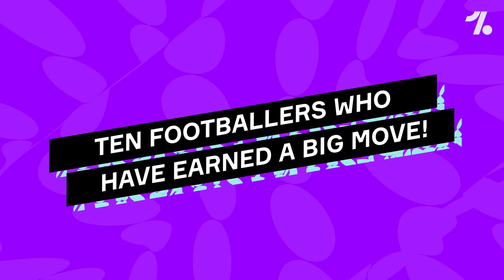10 Footballers Who Deserve A BIG Transfer IMMEDIATELY!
Which footballers have smashed this 20/21 season so brilliantly that they deserve a big money transfer move? Has the likes of Aston Villa's Jack Grealish earned a move to Manchester United? What about the super talented Mikel Oyarzabal, who has piqued the interest of Real Madrid? If they don't happen within the deadline of the January Transfer Window, then after the Euros and during the summer we could see many of these players making the move to bigger clubs.

We take a look at the top 10 footballers who deserve a big money transfer this January or in the summer, including Leon Bailey, Lucas Ocampos and more!